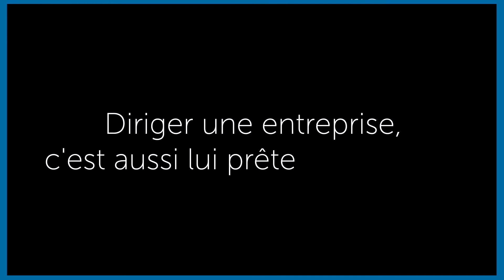Les réseaux d'entreprises en Occitanie : Leader Occitanie, partie 2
Pour Les Patrons Occitanie donne la parole aux réseaux d'entreprises pour mettre en relief leur valeur ajoutée dans le maillage territorial.

Jalil Benabdillah, Président de Leader Occitanie et PDG du Groupe SDTech et Julien Feja, Vice-président de Leader Occitanie et Président du Groupe D&S, évoquent dans cette deuxième partie (sur 3) l'importance de mutualiser les expériences d'entrepreneur(e)s.